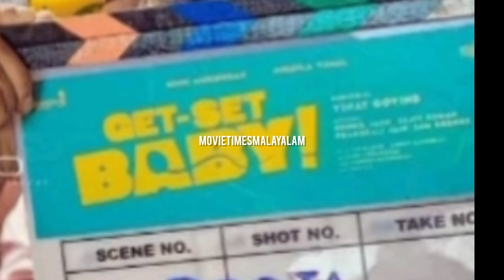ഗെറ്റ് സെറ്റ് ബേബി ഫസ്റ്റ് ലുക്ക് റിലീസ് | Get Set Baby Trailer | Get Set Baby Malayalam Movie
Cinema promotions | new film news | puthiya cinema vaarthakal | first day theater response | first day review |
film news | puthiya cinema vaarthakal | first day theater response | first show review | cinema news|